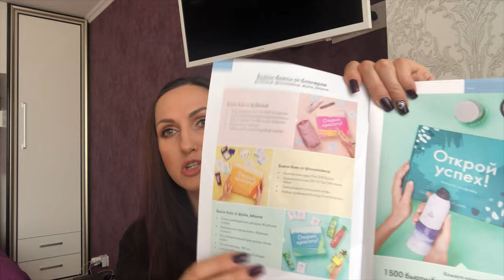Приглашаю на Денежный Марафон. Условия и подарки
ДЕНЕЖНЫЙ МАРАФОН.

skype: irina8001